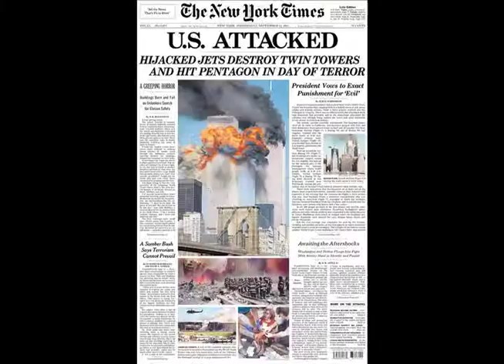Futurama, a look into the future.mov